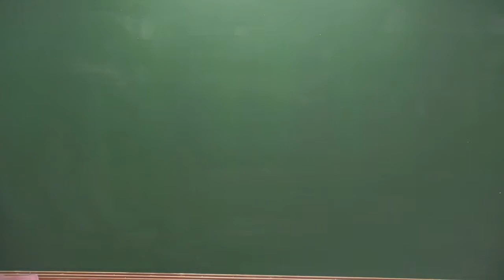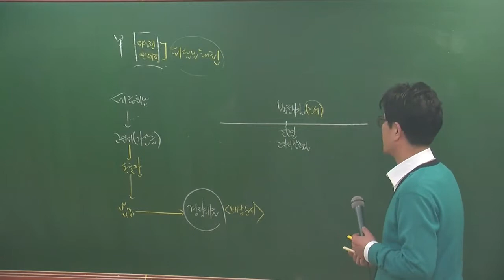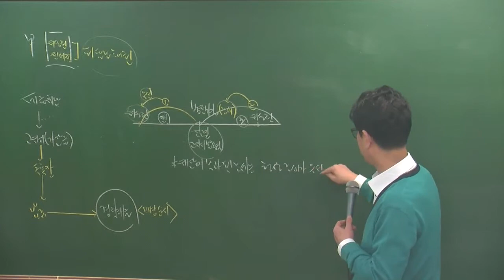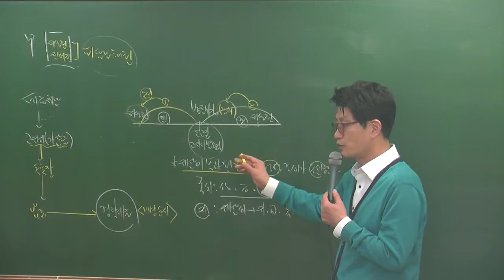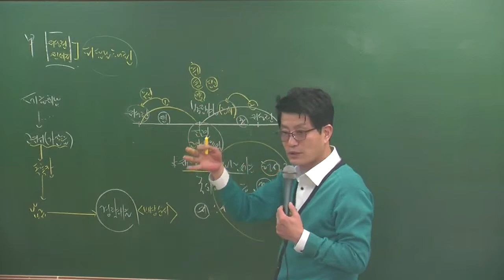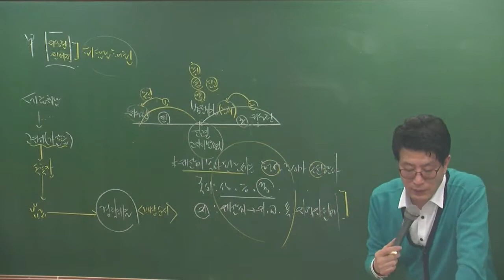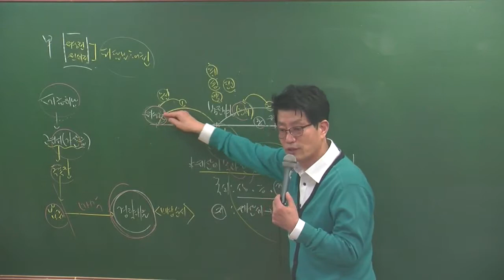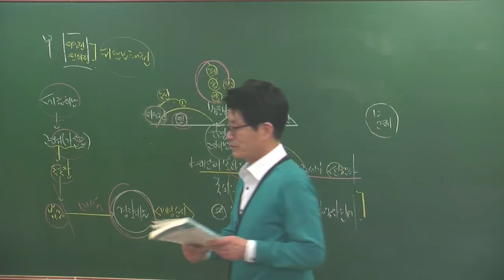세법3-4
설명